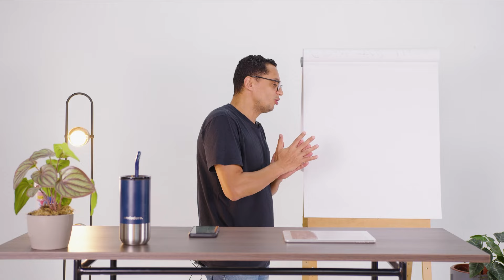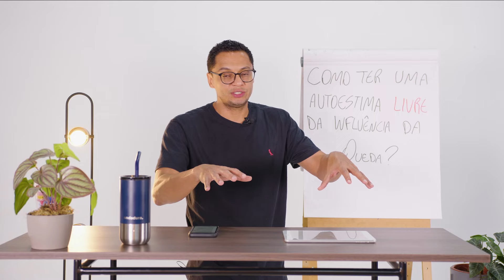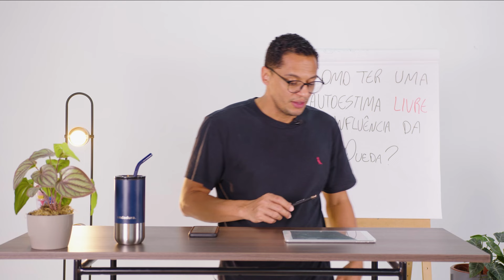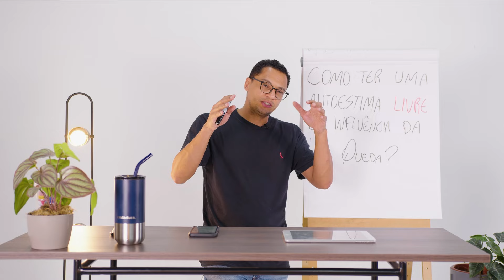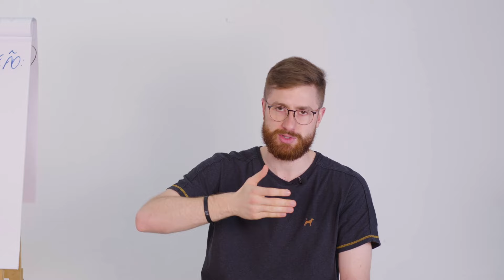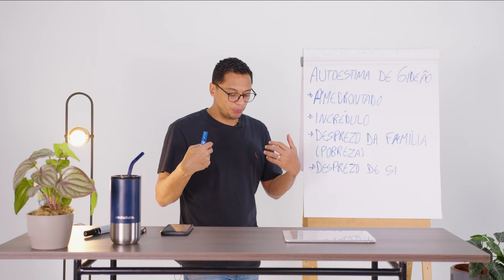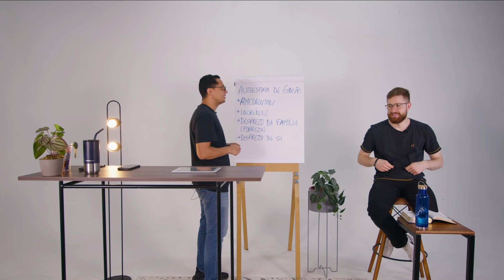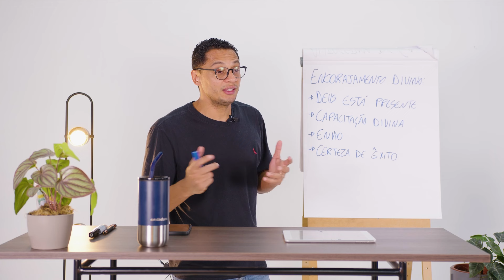COMO TER UMA AUTOESTIMA EQUILIBRADA? | Estudo Bíblico | Juízes 6:11-17 #77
Você já se sentiu fraco e incapaz de enfrentar os desafios da vida? Neste Estudo Bíblico, vamos explorar o texto de Juízes 6:11-17 para entender como Deus encoraja e capacita mesmo aqueles que se sentem mais fracos, como no caso de Gideão, e como Ele continua agindo em nossas vidas hoje.

O que você vai aprender:
- A visão distorcida da autoestima: Como a queda afetou a maneira como nos enxergamos e a importância de ver a nós mesmos através dos olhos de Deus.
- O chamado de Gideão: Como Deus escolheu Gideão, mesmo em sua fraqueza, para liderar e salvar seu povo.
- A presença de Deus como fonte de coragem: Descubra como a verdadeira força e coragem vêm de Deus e não de nossas habilidades humanas.

Pra quem é este estudo:
- Para você que já se sentiu insuficiente ou fraco diante das adversidades da vida.
- Para quem busca entender melhor como Deus nos capacita e encoraja, mesmo quando nos sentimos despreparados.
- Para aqueles que querem aprofundar sua fé e reconhecer o poder transformador de Deus em suas vidas.

Tem dúvidas ou quer compartilhar suas experiências? Deixe um comentário abaixo ou entre em contato com a gente pelo Instagram @ondadura. Estamos aqui para crescer juntos na fé e no entendimento da Palavra!

Sua participação nos ajuda a espalhar a mensagem de Deus e a inspirar mais pessoas!

📽️ Confira nossa programação aqui no YouTube:

➖ Culto ao vivo | Canal Onda Dura: domingo às 10h e às 19h (BRT)
➖ Estudo Bíblico | Canal Onda Dura: segunda às 18h (BRT)
➖ PodNosso | Canal Larissa Estrada: quarta às 19h (BRT)
➖ Na Mesa | Canal Onda Dura: quinta às 12h (BRT)